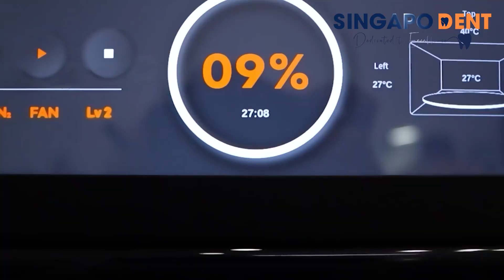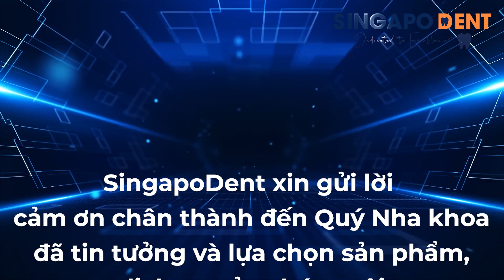CHUYỂN GIAO CÔNG NGHỆ GRAPHY CHO NHA KHOA QUỐC TẾ MỸ TẠI QUẢNG NINH & NHA KHOA MỸ TẠI HẢI PHÒNG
Vừa qua, Singapodent đã diễn ra sự kiện quan trọng với buổi lễ ký kết chuyển giao công nghệ in khay trực tiếp Graphy cho Nha Khoa Quốc Tế Mỹ tại Quảng Ninh & Nha Khoa Mỹ tại Hải Phòng

Sự kiện này đánh dấu một bước tiến quan trọng trong việc hợp tác, gắn kết bền vững giữa Singapodent với nha khoa đối tác, mang đến giải pháp tối ưu và vật liệu chất lượng cao với thương hiệu Graphy, công ty duy nhất trên toàn thế giới cung cấp nhựa và máy móc cho quy trình in trực tiếp khay chỉnh nha trong suốt, công nghệ in khay trong trực tiếp được các chuyên gia chỉnh nha trên toàn thế giới công nhận.

Lần hợp tác này của Singapodent với Nha Khoa Quốc Tế Mỹ & Nha Khoa Mỹ sẽ mở ra nhiều cơ hội cùng nhau phát triển cũng như mang lại những sản phẩm và chất lượng dịch vụ tốt nhất, từ đó nâng cao được chất lượng dịch vụ nha khoa và chăm sóc sức khỏe răng miệng cho cộng đồng.

SingapoDent xin gửi lời cảm ơn đến với Nha Khoa Quốc Tế Mỹ & Nha Khoa Mỹ đã tin tưởng và liên hệ đến chúng tôi để chuyển giao công nghệ và lắp đặt máy in 3D.